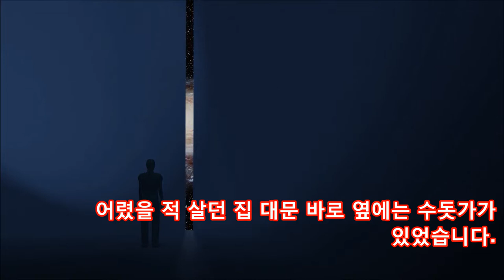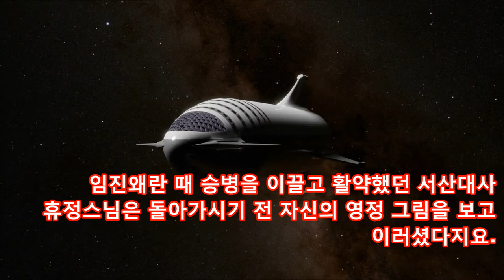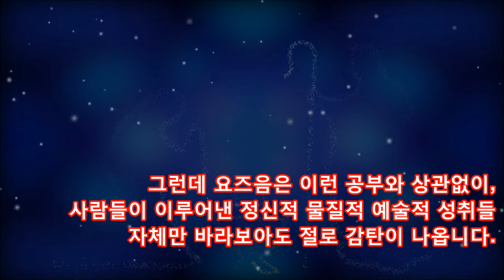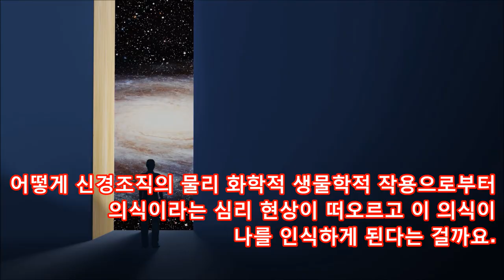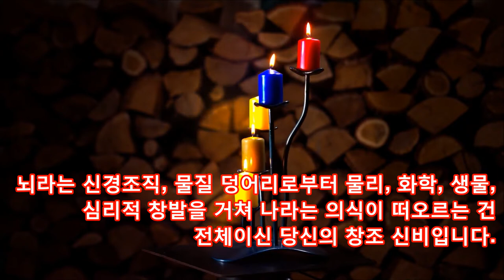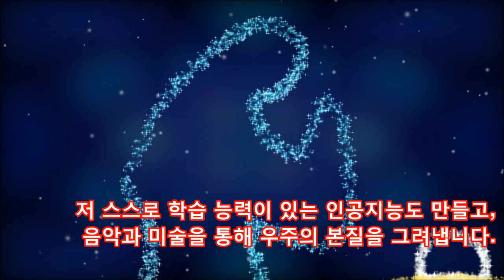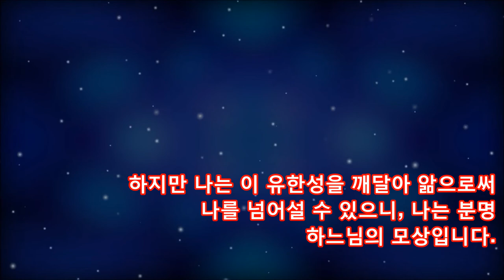나는 누구인가?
​@comgood 공동선인문학 인간의 길을 안내하다

나는 물질의 기나긴 진화과정을 거쳐 ‘지금 여기’에 유한한 몸과 마음으로 잠시 와 있다가 사라지는 존재입니다. 하지만 나는 이 유한성을 깨달아 앎으로써 ‘나’를 넘어설 수 있으니, 나는 분명 ...입니다.
그래서 내가 악인이건 선인이건, 의로운 이이건 불의한 이이건 나는 분명 ...을 제대로 알 일입니다.

*.이 영상은 공동선 발행인 김형태변호사 의 글(164호)을 바탕으로 만들었습니다.